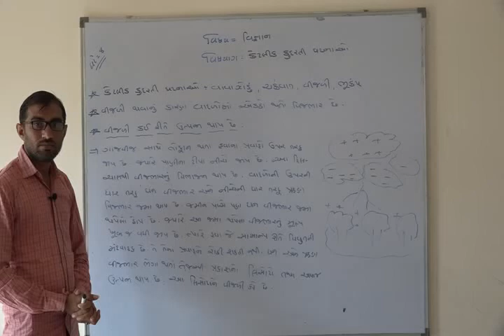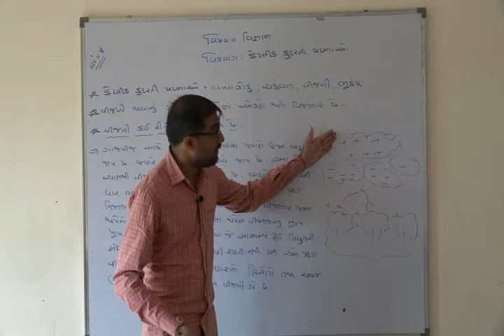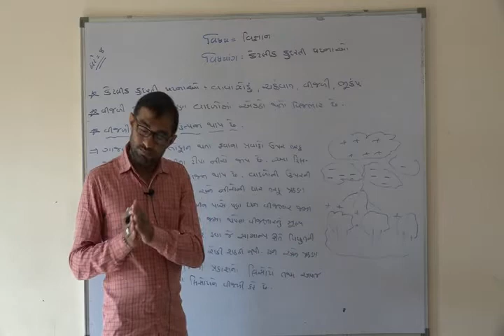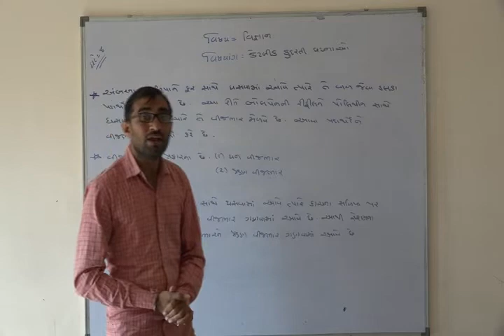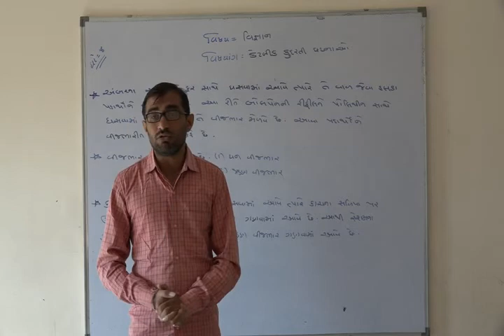Shree Adarsh Primary School,Bhabhar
ધોરણ ૮ વિષય વિજ્ઞાન પાઠ ૧૫ કેટલીક કુદરતી ઘટનાઓ